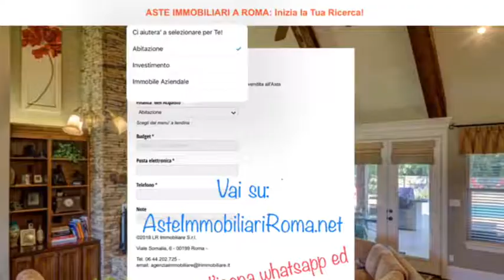PARTECIPARE AD ASTE GIUDIZIARIE: AsteImmobiliariRoma.net